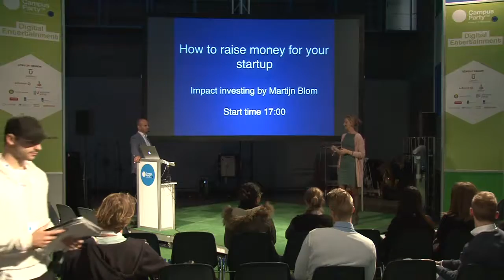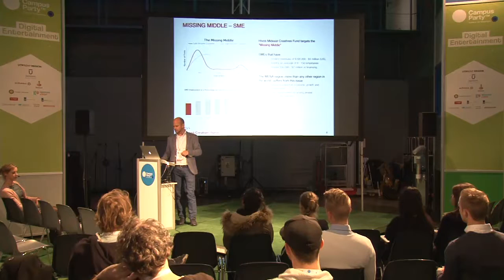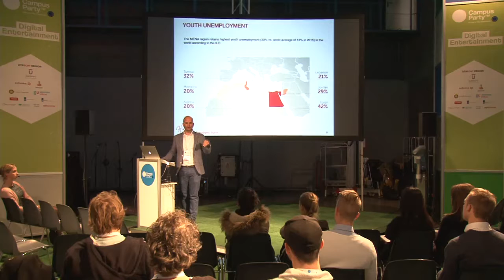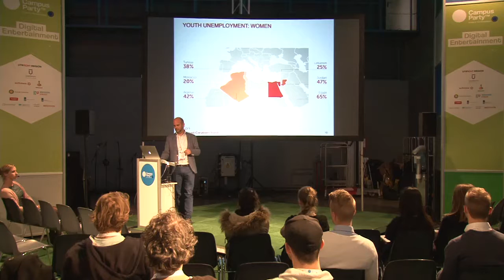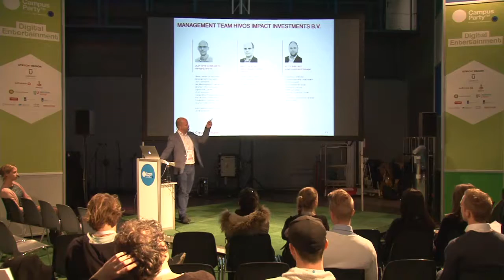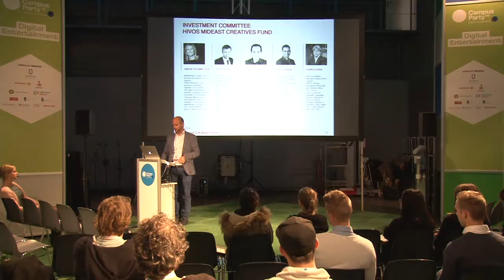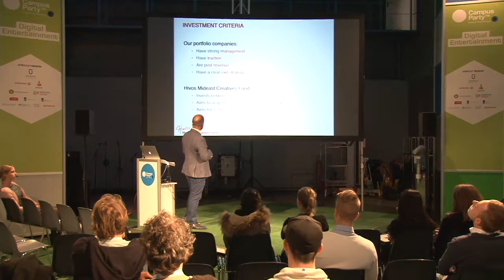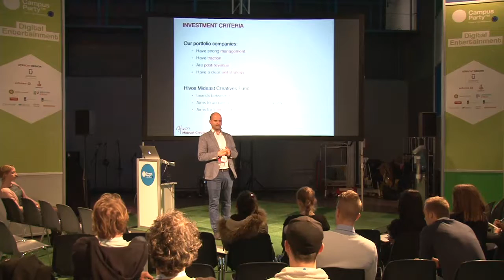CPEU4 - Digital - Martijn Blom